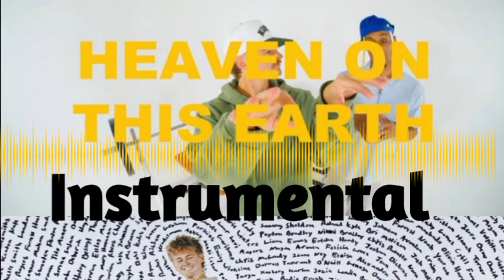Forrest Frank - Heaven On This Earth (INSTRUMENTAL)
ReProduced by Cubit Prod.